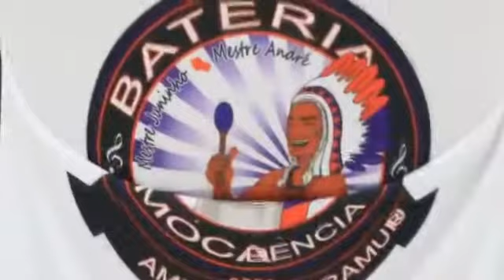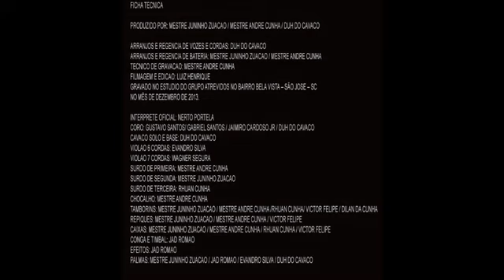CARAMURU 2014 SAMBA E CLIPE OFICIAL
Composição: Mancha do cavaco/ Neném do Banjo/Duda/ Milene